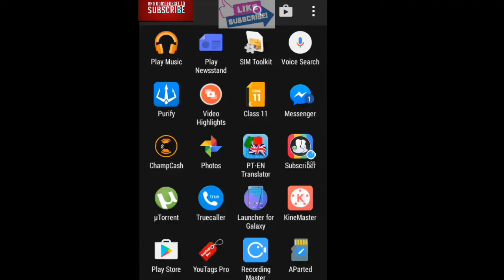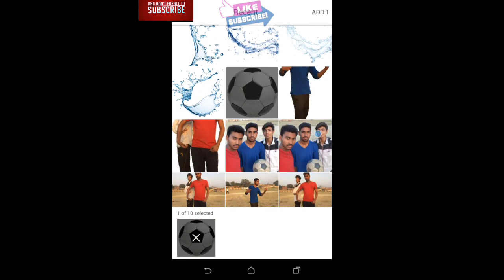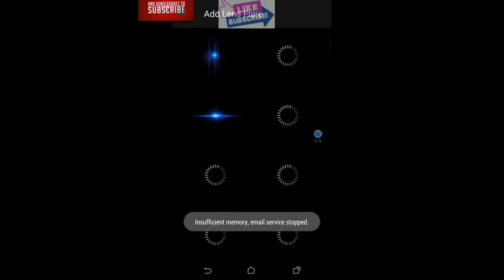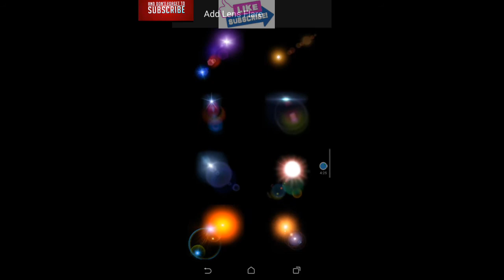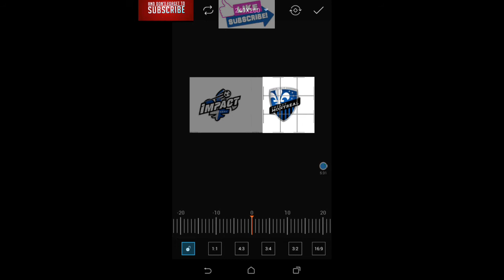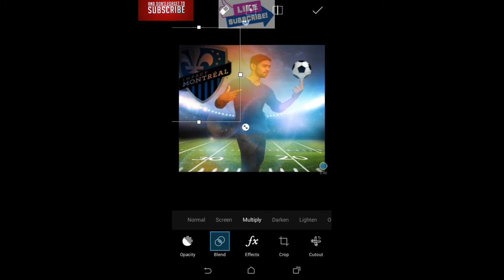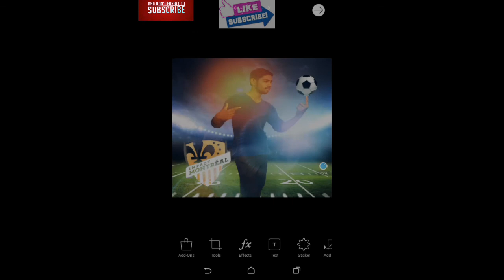Picsart editing tutorial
Easy football edit with picart